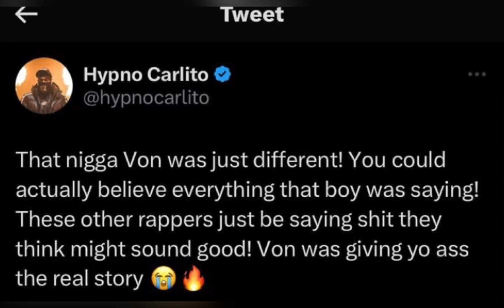OTF Lil Varney & Hypno Carlito Speaking On King Von “THEY COULDNT TAKE MY LIL BROTHER ON NO LEVEL”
OTF Lil Varney & Hypno Carlito Speaking On KingVon “THEY COULDNT TAKE MY LIL BROTHER IN NO LEVEL”